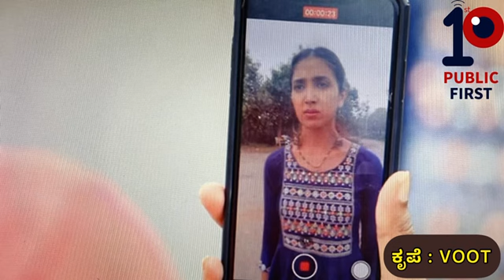ಭುವಿಯ ಹೊಡೆತಕ್ಕೆ ಸಾನಿಯಾಗೆ ಚಳಿ ಜ್ವರ | Kannadathi today episode | kannadati 7th dec Wednesday episode